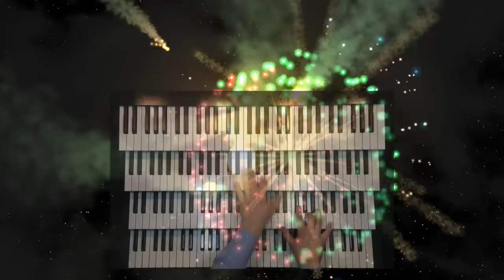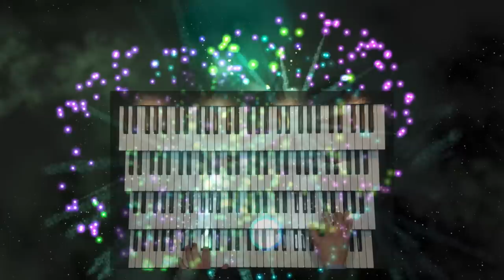EXODUS (HD) - Paramount 450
The theme from the 1960 Film "Exodus" is arranged on the Paramount Organ Works 450 with an assist from the Ivory II American Concert D